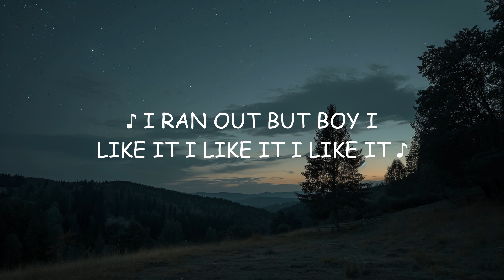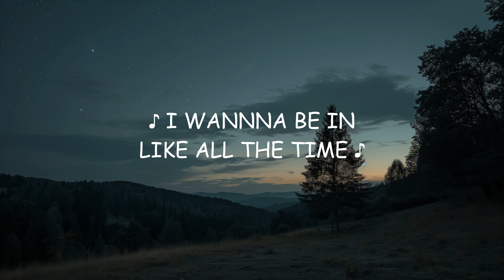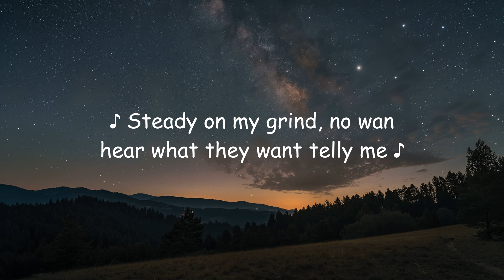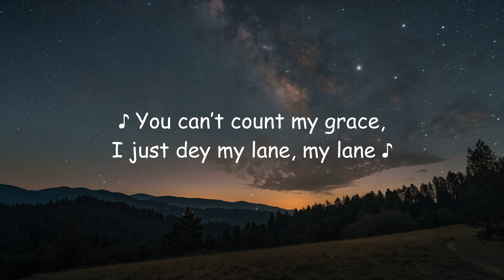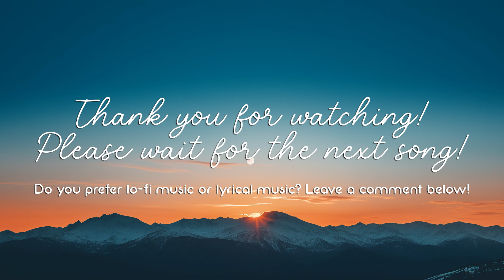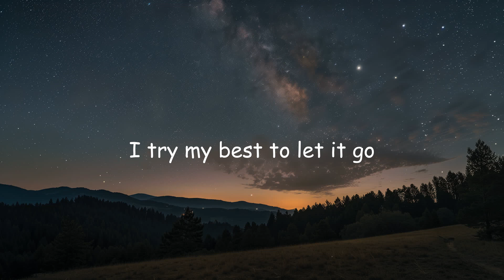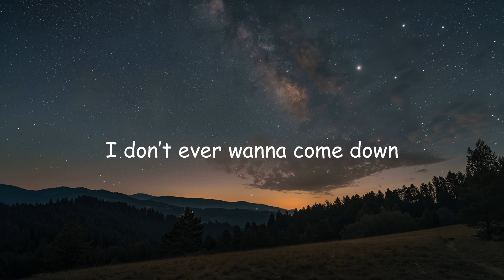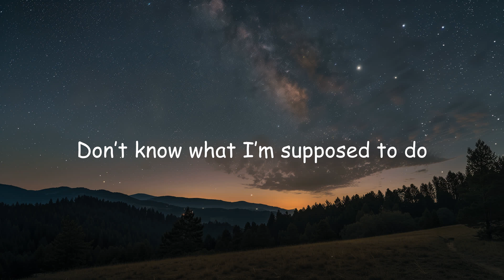Ariana Grande - No tears left to cry (Lyrics)